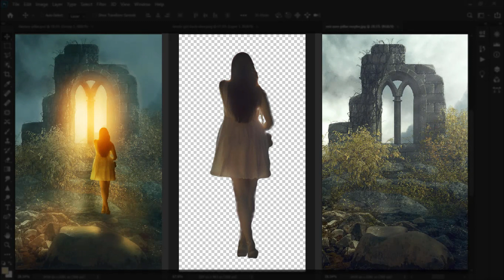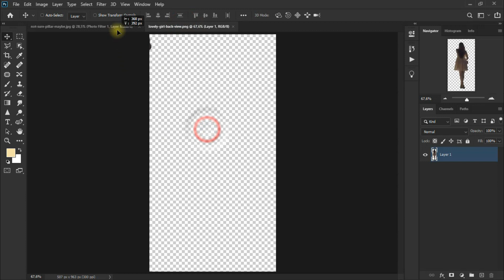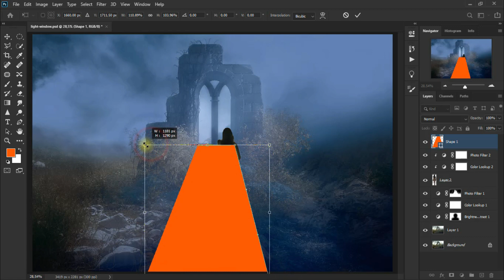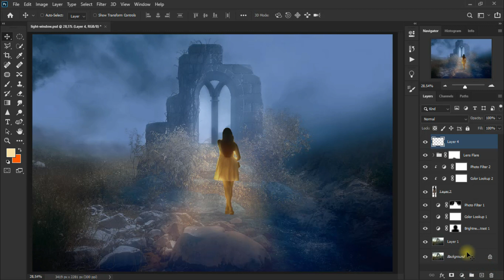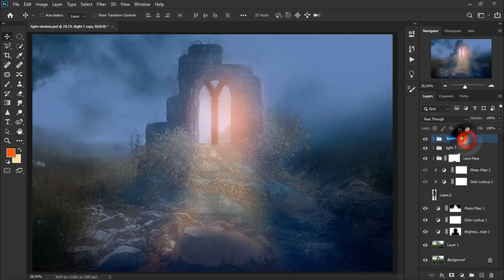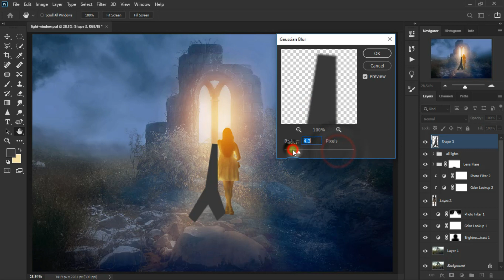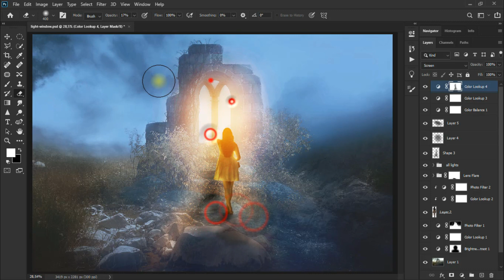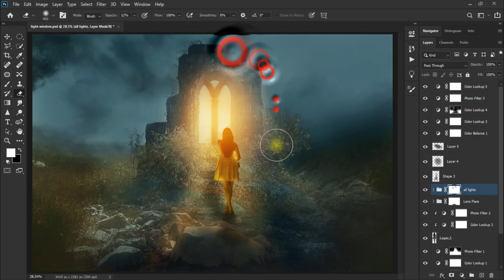Light Window | Fantasy View Photoshop Manipulation Tutorial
A simple and easy tutorial on how to create light effects using Photoshop step by step, which is fully presented in the video tutorial above.

Enjoy friends :))

images resource:
~ lovely girl back view
~ not sure pillar maybe?

and salam (: peace